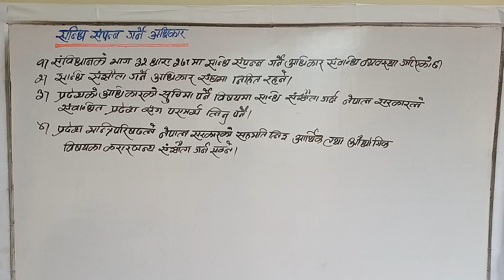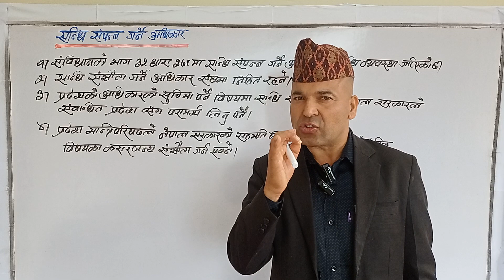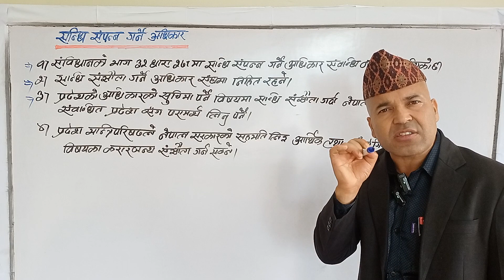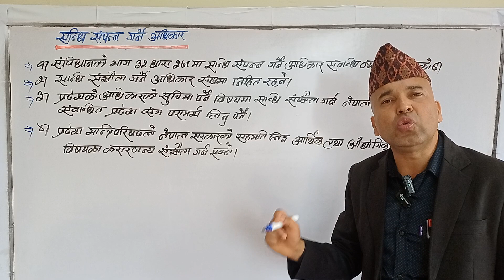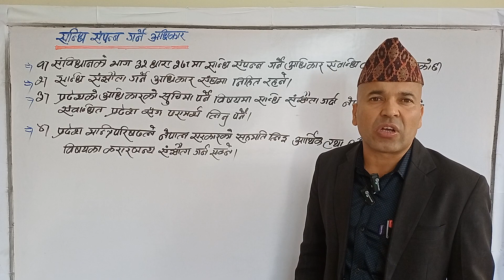सन्धि सम्पन्न गर्ने अधिकार sandhi sampanna garne adhikar